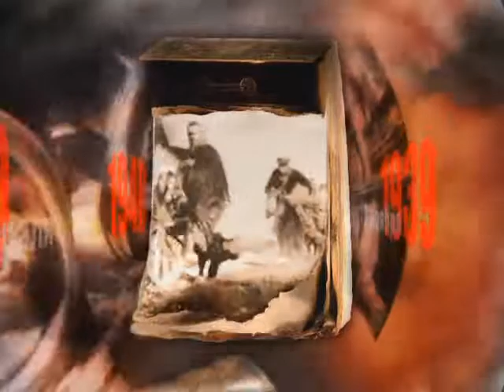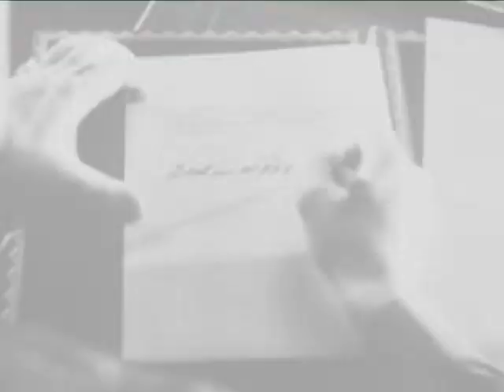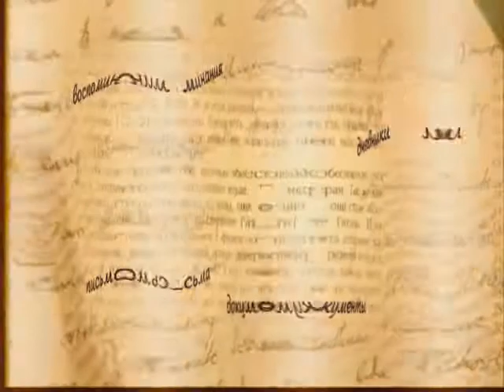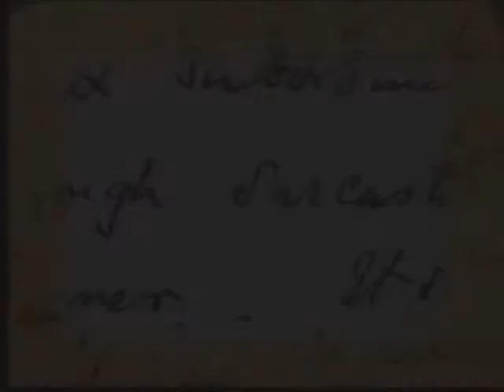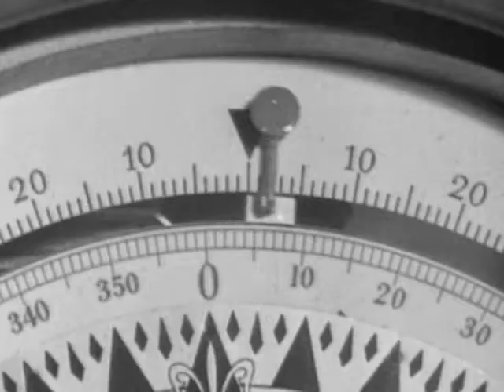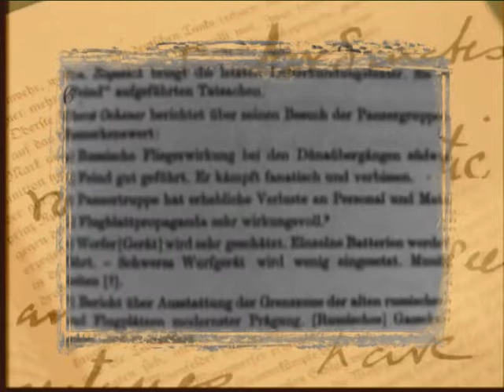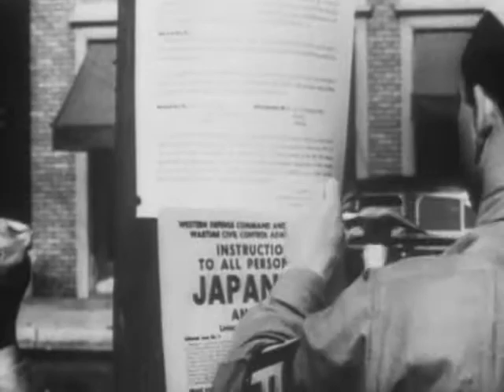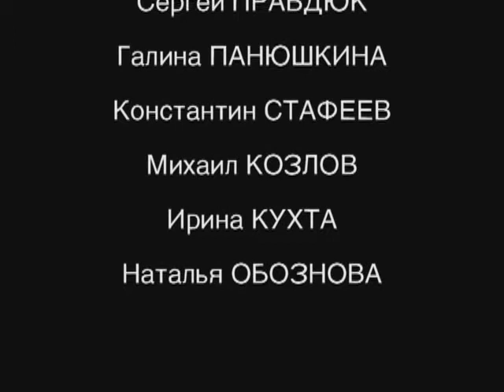ВТОРАЯ МИРОВАЯ ВОЙНА 35